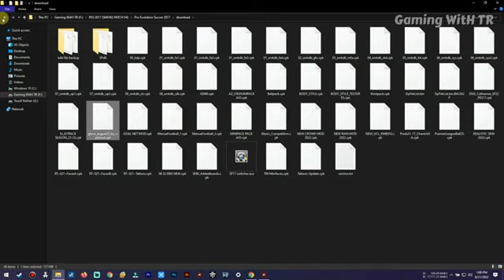PES 2017 NEW GLOVEPACK AUGUST 2022 AIO